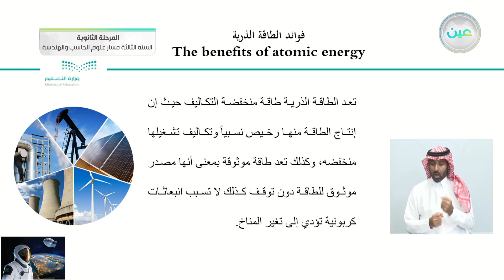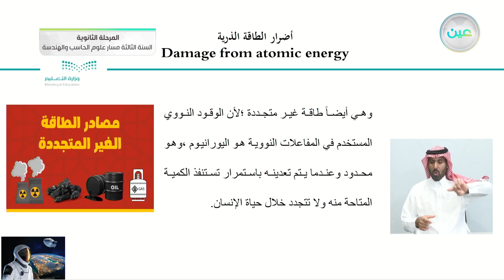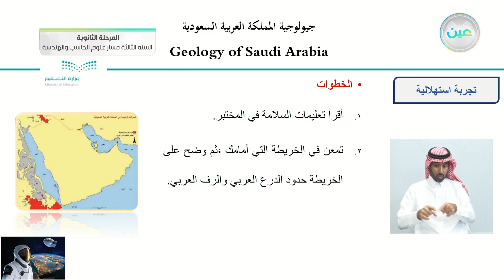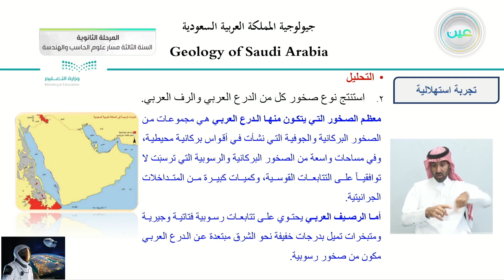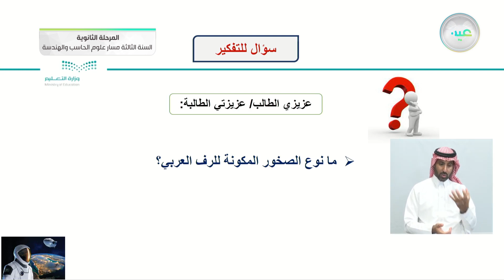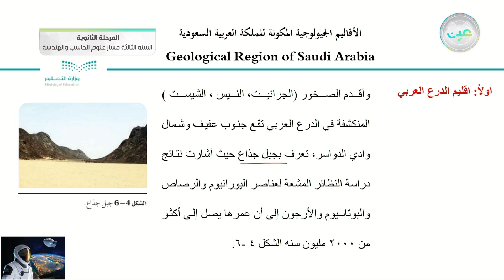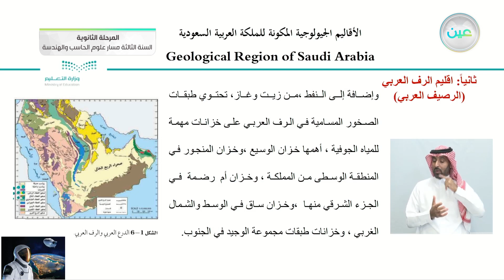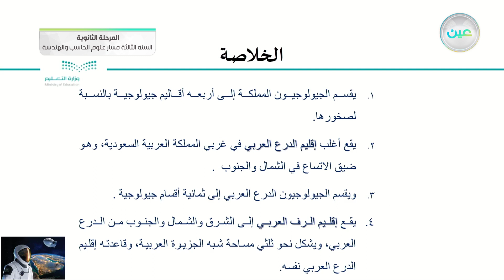"1-6 صخور المملكة العربية السعودية (الأقاليم الجيولوجية المكونة للملكة العربية السعودية)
علوم الأرض والفضاء (1-2)
الحصة الثالثة - الخميس - الأسبوع العاشر - المرحلة الثانوية – السنة الثالثة مسار علوم الحاسب والهندسة